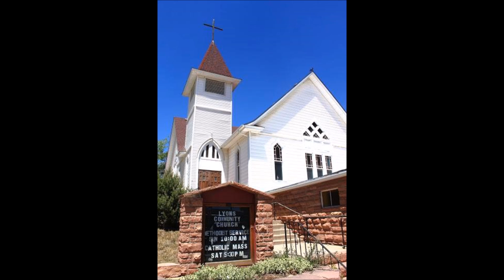August 14, 2016 - "The Parables of the Lost Sheep and Lost Coin"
"Parables of Jesus: The Parables of the Lost Sheep and Lost Coin"
Psalm 14 & Luke 15:4-10